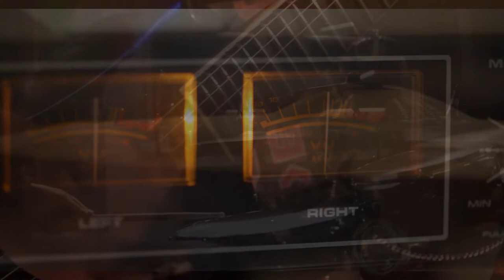Ich lebe für diesen Moment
Roberto White